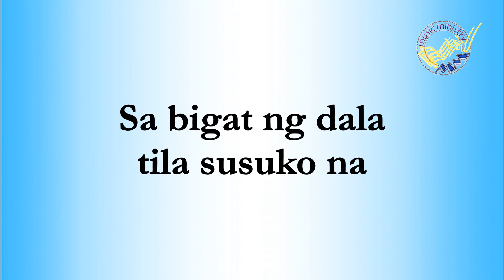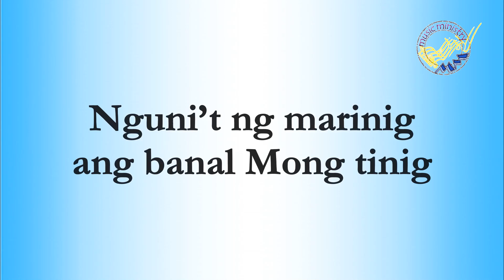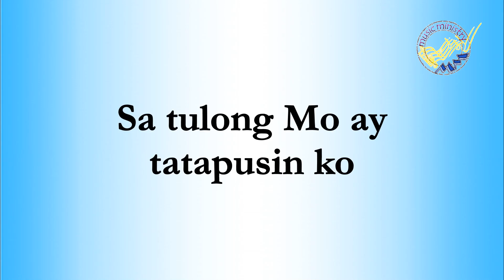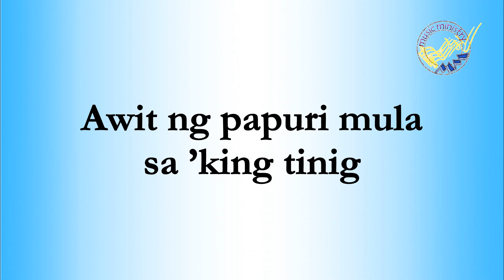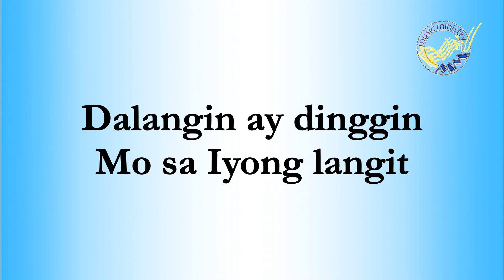KUYA SONG NO.1 (2019) composed by Kuya Daniel Razon MCGI